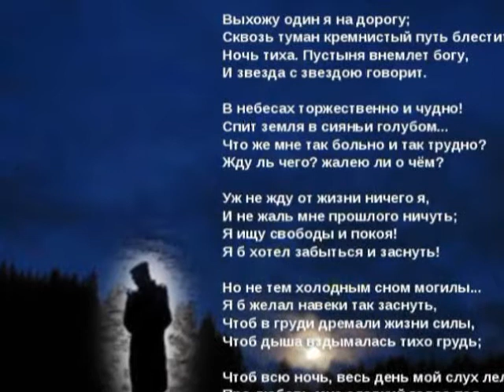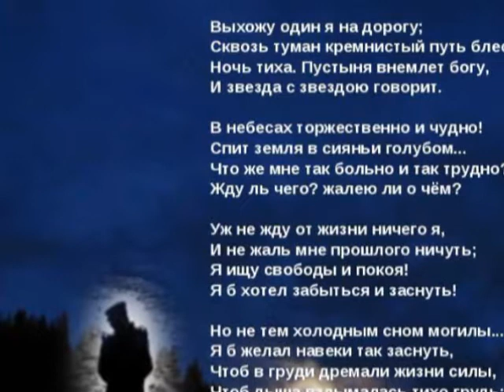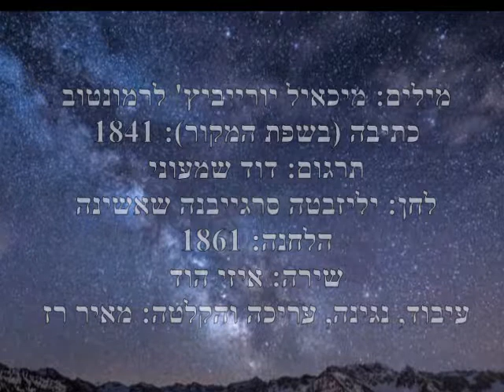IZZY HOD למסילה אצא לבד בנשף Выхожу один я на дорогу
Lonely on the road-Russian Song-Lyrics: Mikhail Yurievich Lermontov-Composer: Elizabeta Sergeievna Shashina-Hebrew: David Shimoni-Singing: Izzy Hod-Arranging, playing, recording and editing: Meir Raz.